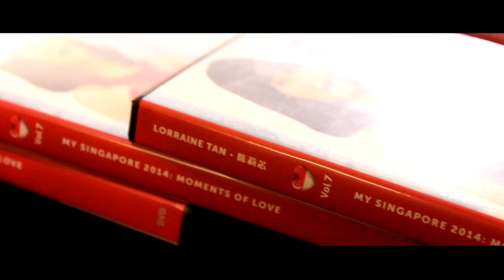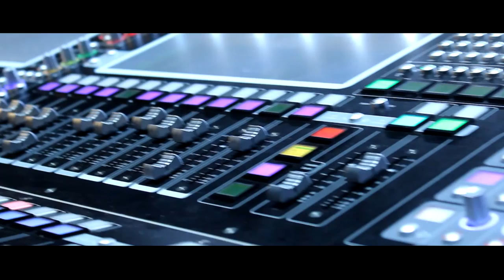"Moments of Love" My Singapore 2014 Concert Highlights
NDP 2014 - Celebrating Singapore's 49th Birthday
Specially for President's Challenge 2014 Charity

Concert by Lorraine Tan
12 Aug 2014 - The Star Performing Art Centre